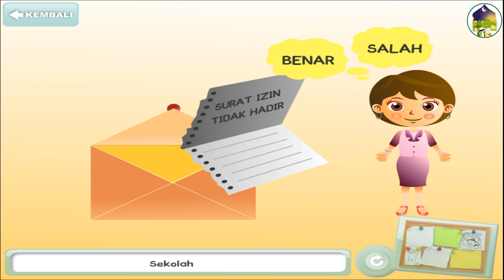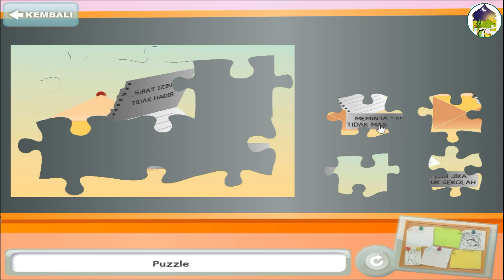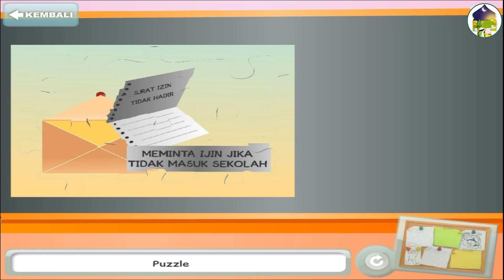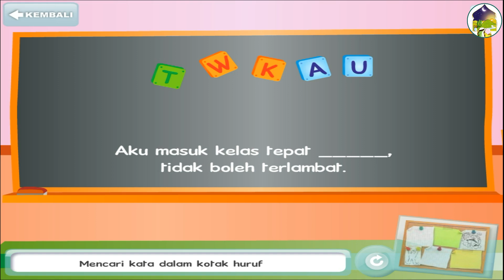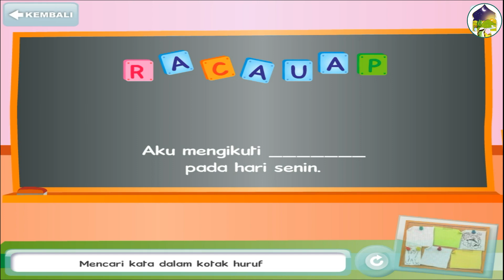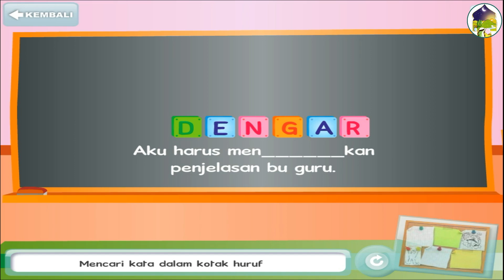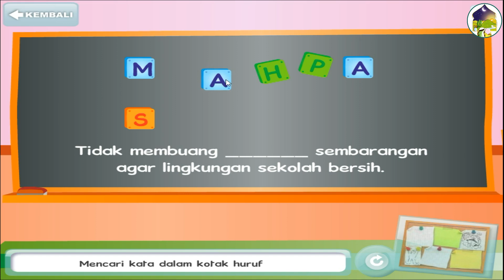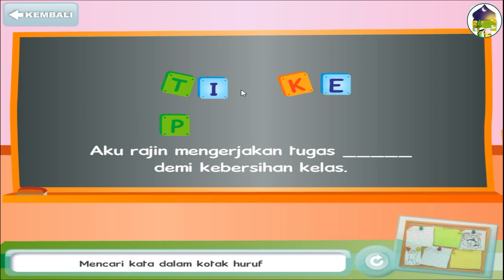TATA TERTIB DI SEKOLAH I PETUALANGAN PELANGI I PKN KELAS 1 SD EPS 08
Assalamu'alaikum.
Apa Kabar teman-teman sahabat channel Islamic K1?
Petualangan Pelangi adalah Video Pelajaran Pendidikan Kewarganegaraan (PKn) Sekolah Dasar (SD) yang disajikan melalui cerita-cerita sehingga dapat dipahami dan dimengerti anak-anak.